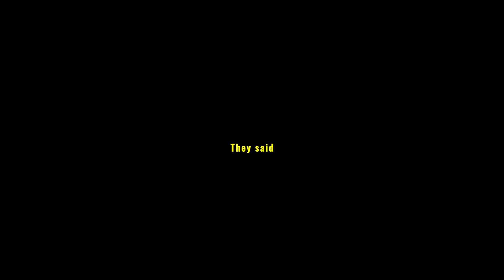Our Brother Is Missing | Missing Hiker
Our Brother Is Missing And We're Likely Next...

PC Gameplay. Full Walkthrough.

A short creepy horror experience
VHS aesthetics
Atmospheric ambience
Immersive sound design
Volumetric lighting